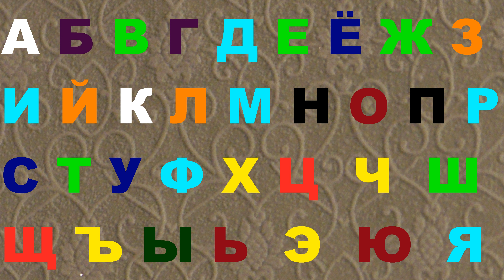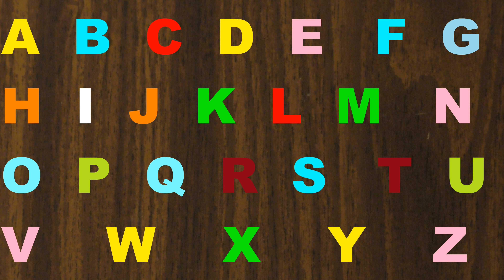Alphabet lore Good song 471